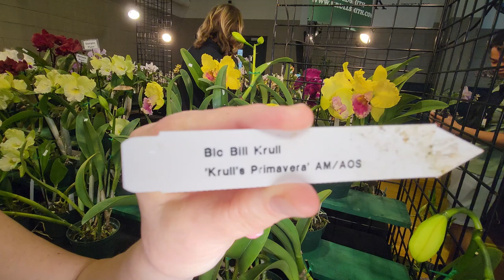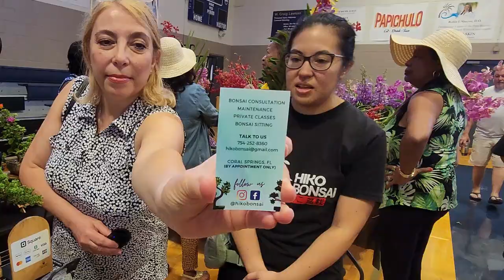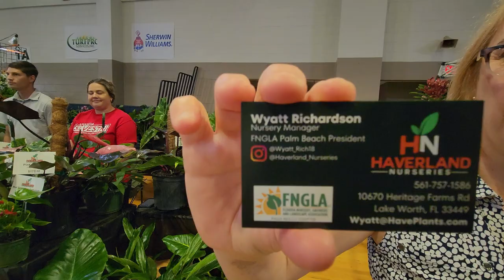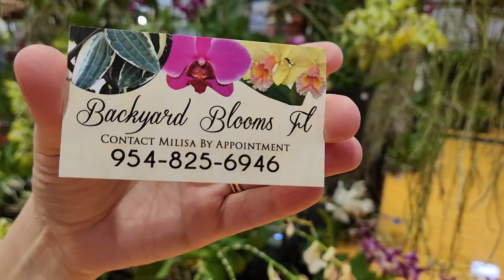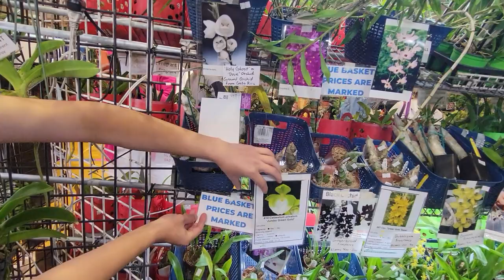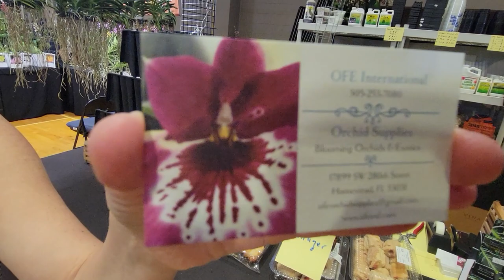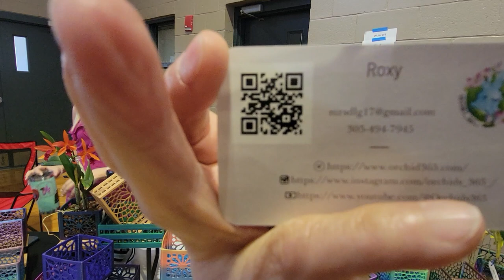FIRST EVER Wellington International Orchid Festival 2024.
We travel to the City of Wellington in Florida to be witness to the first ever International Orchid Festival in that beautiful city. The event lasted two days, Saturday and Sunday, February 17 and 18 of 2024. We went to do a life broadcast on Friday to see how the vendors were setting up for this great event. Some of the vendors were of course Orchidsinbloom and Tangled Roots, also, Lady Vanda, Krull Smith, Koke Moss, The Orchid Den, Smiley Orchids, Sierra Madre, Accent Orchids and many others.